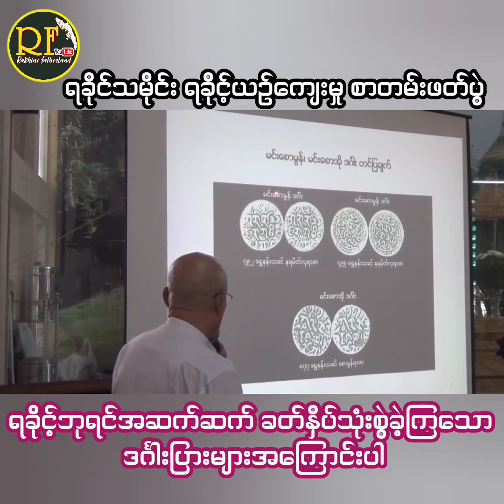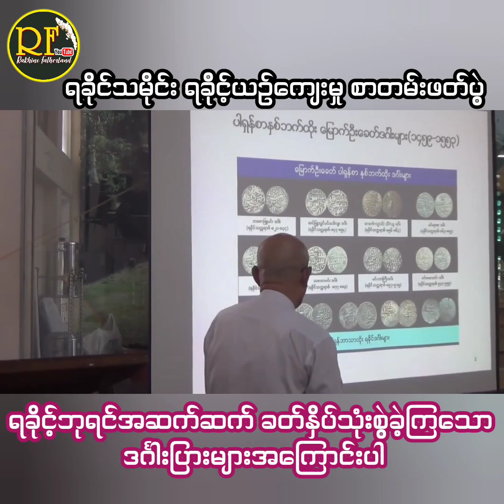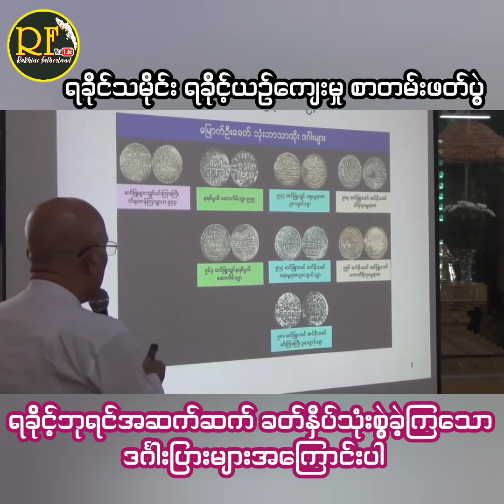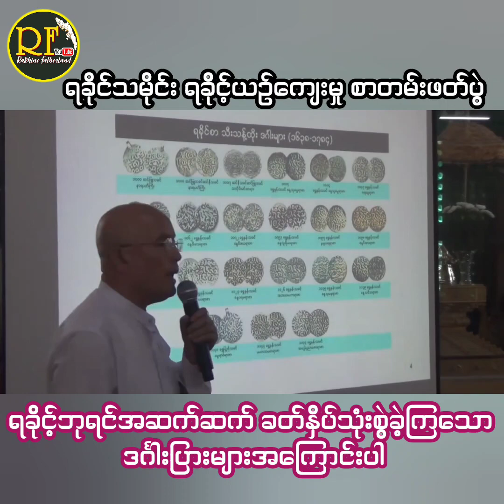ရခိုင့်ဘုရင်အဆက်ဆက် ခတ်နှိပ်သုံးစွဲခဲ့ကြသော ဒင်္ဂါးပြားများအကြောင်း